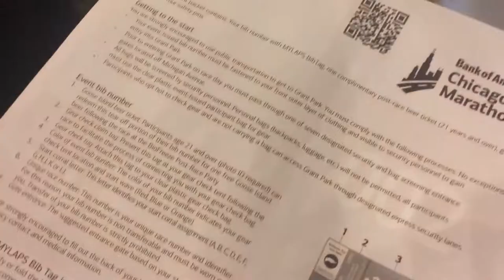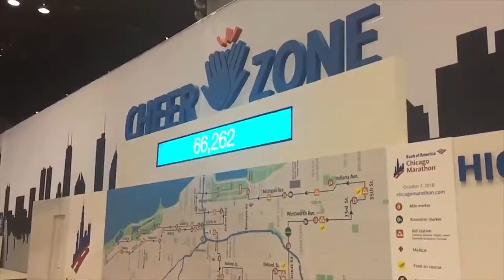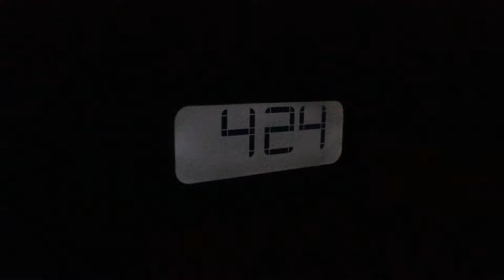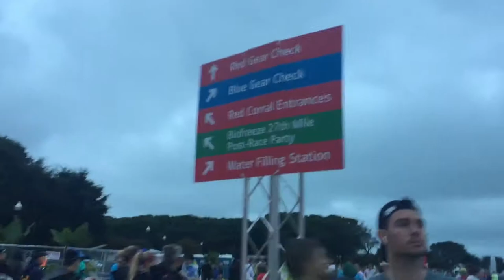Chicago Marathon 2018 (first of many)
After 15 weeks of training, building up to 93 miles in my peak week, I went into this with a goal of 2:45 or so. I was on pace for about 2:50 until mile 20 where I hit a huge wall and struggled to even hold sub 8 minute pace. I let myself walk a few times which was really disappointing but I learned that I wasn't ready for this like I thought I was.

Though I was doing the distance to train for the marathon, I wasn't doing marathon workouts. I was doing 8k workouts for cross country, and I even raced twice in the month leading up to this. So I guess that's why I couldn't hold 6:29 pace for 26.2 miles. Still, I enjoyed the experience (my second marathon) and I will definitely be back.